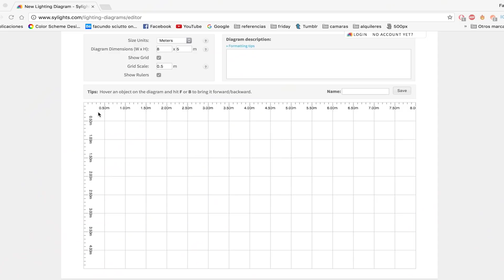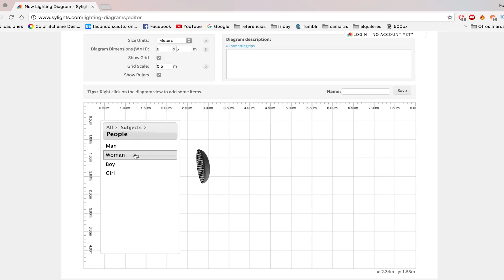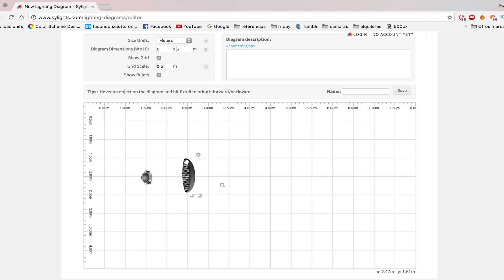ILUMINACION: BEAUTY DISH | Fotografia de moda comercial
Este video es parte de una serie de 3 DVD que realicé en el año 2016 sobre ilumiancion en estudio y direccion de modelo, para trabajos de moda, editorial, y campañas publicitarias. No es un tutorial, es mi forma de trabajar y lo que a mi me da resultado al momento de realizar fotografias.

Recuerden, todo lo que aprendí antes de grabar este dvd fue de manera autodidacta, seguramente muchos conceptos tecnicos los tenga equivocados, pero pueden ver la forma de trabajar y los seteos de luces e iluminacion en estudio, para que ustedes puedan ponerlos en practica.

Durante mucho tiempo me dediqué unicamente a realizar fotografias de retratos y esta constante practica fotografica me dio la habilidad de poder relacionarme bien con las personas y saber comunicarme con ellas al momento de realizar una fotografia, tanto para un trabajo publicitario como para un trabajo editorial, o un book simple para una modelo.

Todo esto se los muestro en este video y en los proximos que vienen.

Espero que puedan ver como se trabaja en estudio y que criterios existen al momento de realizar una fotografia de moda, una fotografia de beauty y una fotografia editorial.

Pueden dejarme sus consultas en los comentarios. Que los voy a ir leyendo.

En este video les voy a mostrar como trabajo la iluminacion en estudio solamente usando un solo flash. Utilizando luz dura y semi dura

El objetivo del video es poder mostrarles cual es mi esquema de iluminacion para lograr imagenes con mucho contraste y fotografia de retratos dramaticos

Video: Oscar Altamirano

Para mas trabajos:
Behance: facundosciutto

·También se encuentran a la venta el Pack de acciones de colorimetria y seleccion por canales, el cual lo pueden adquirir en el siguiente link:

·Este Pack de acciones cuenta con automatización de ajustes de curvas creando todos los colores por separado de la rueda de colores: ROJO, NARANJA ROJIZO, NARANJA, AMARILLO ANARANJADO, AMARILLO, AMARILLO VERDOSO, VERDE, VERDE AZULADO, AZUL, AZUL VIOLACIO, VIOLETA, VIOLETA ROJIZO (MAGENTA). Y también cuenta con una automatización para poder seleccionar canales de luminancia: Selección de exposicion, luces, altas luces, blancos, medios tonos, subexposicion, sombras y negros. Esta acción nos permite seleccionar el canal que deseamos tener, y poder aplicarme mediante el comando de « imagen aplicar imagen » el color que creamos previamente, al rango dinámico que deseemos tonalizar.